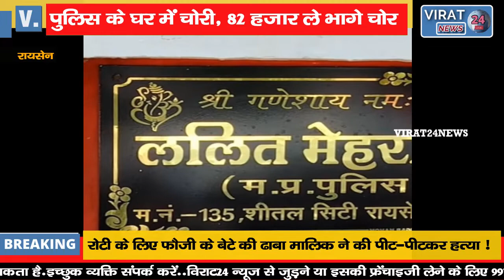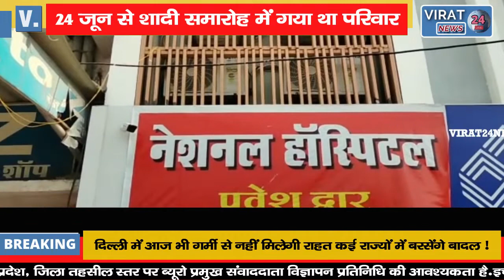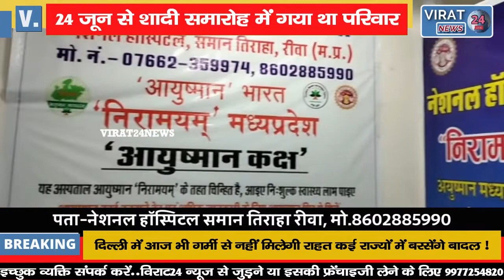देखिये कैसे पुलिस के घर में जाकर चोरों ने पार किये 82 हजार रूपये !